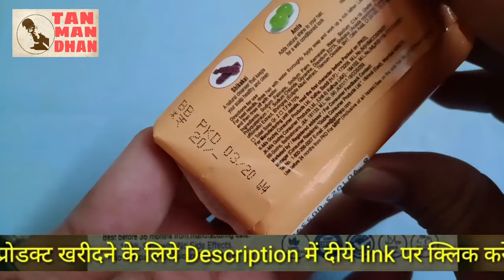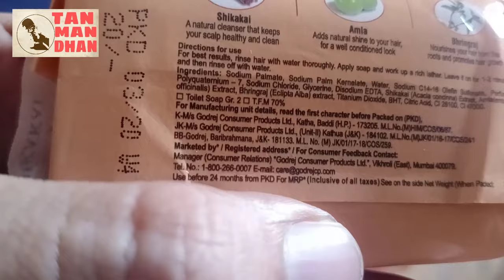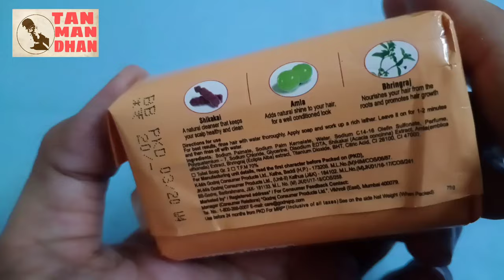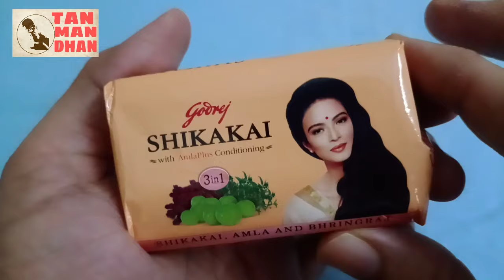Godrej shikakai soap review / benefits and uses, "शिकाकाई साबुन"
Godrej Shikakai Soap is a unique soap designed for cleansing hair. It is enriched with shikakai, bhringraj and amla...

soaps combo offers
Santoor Aloe Fresh Soap
Liril Lemon & Tea Tree Oil Soap
Hamam Neem Tulsi & Aloe Vera Soap
Medimix Ayurvedic Natural Glycerine Bathing Bar

Hair Products:
1. Hair Wax
2. Hair Cream
3. Hair Growth Oil
4. Shampoo
6. Hair Spray

Face and Body Products:
1. Bodywash
2. Face Cream
3. Aloe Vera Gel
4. Charcoal facewash

Health Supplements:
1. Weight Gainer
2.Whey Protein

Thanks